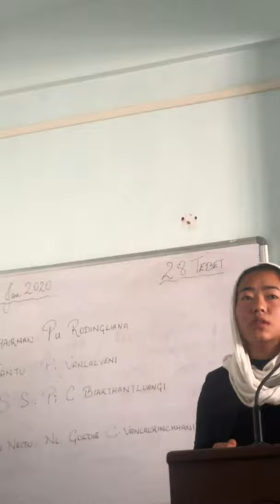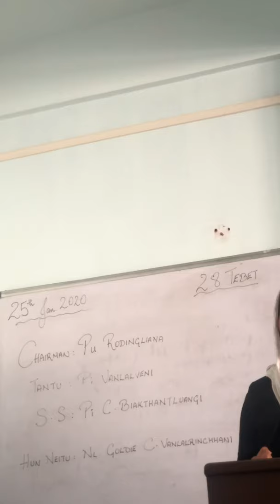Goldie C. Vanlalrinchhani (Short Sermon)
Cog7, Zarkawt Local Church Ṭhalai te'n Pathian thusawi ràwngbàwlna an nei ṭhin a, Kohhran nun chawmtute zinga rawngbàwlna peng pawimawh tak an ni mêk zel.

Thuhril khaikhâwmna
1. Engvangin nge mihringte hian natna kan tuar fo?Tu vang nge?

2. Lalpan natna hmangin tidam theitu Pathian anihzia a puangchhuak ṭhin.

3. Kan natna phênah hian ngaihtuah tur a awm!

4. Buaina tam tam kan tawh chhan hi mahni dinhmun kan hriatloh vang.

5. Thlen chin aṭanga hmasawn.